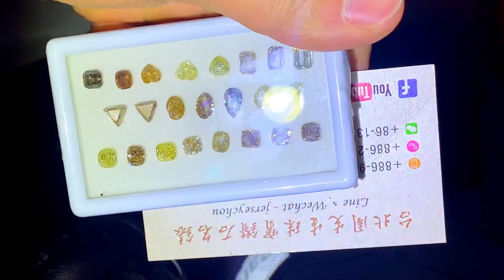23顆23.92克拉 顏色很豐富 鮮豔 大顆粒 周老闆推薦 很便宜! 不單賣 需要全買 GIA會給乾淨度SI~I